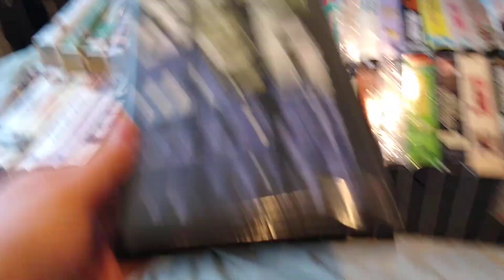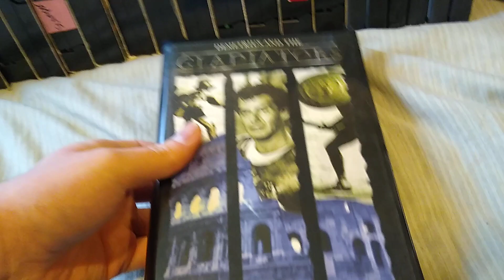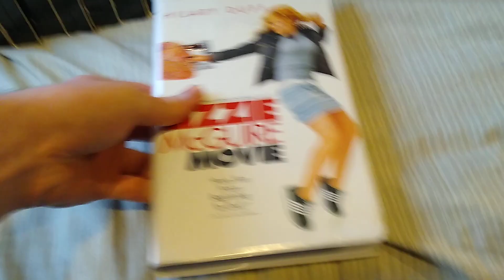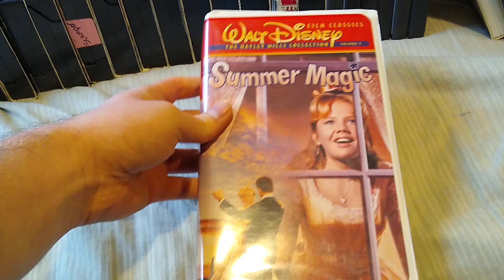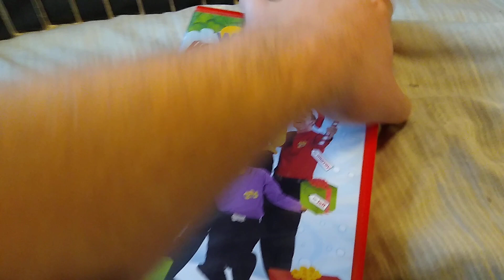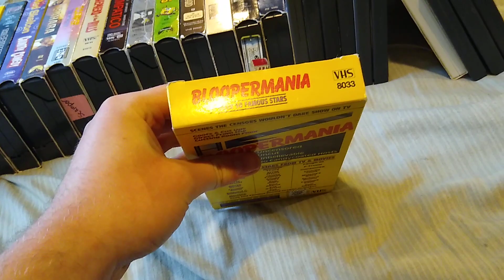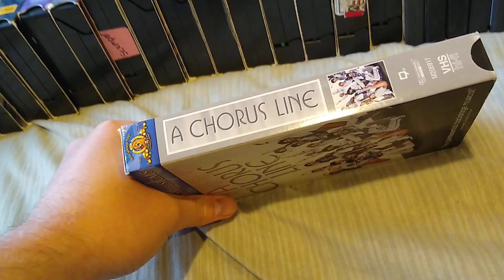Big VHS/DVD Update for March 8, 2020 (Part 1)